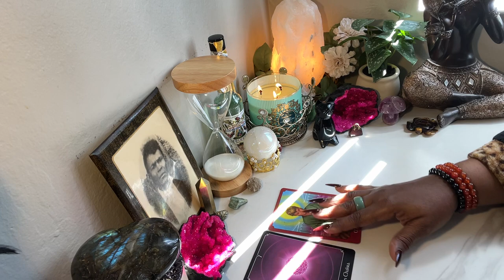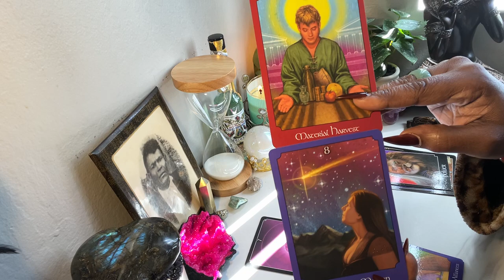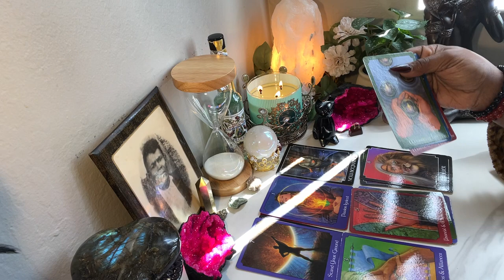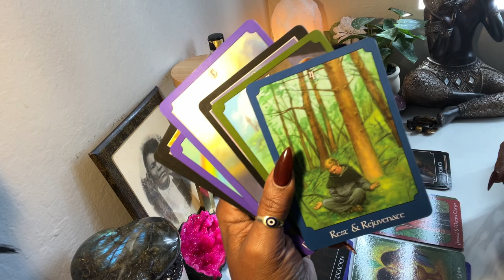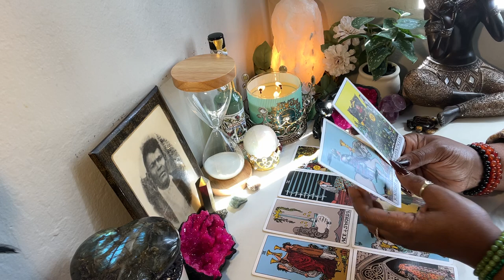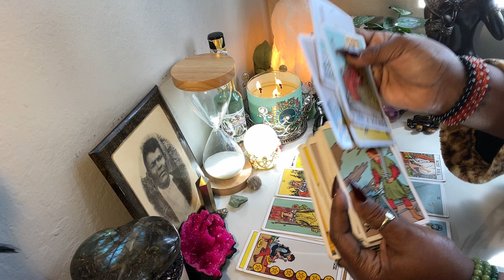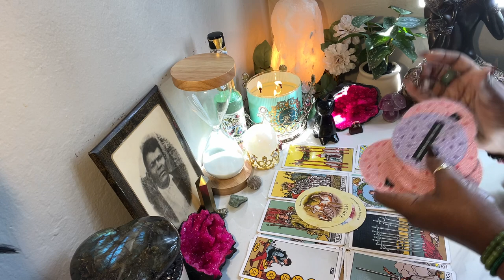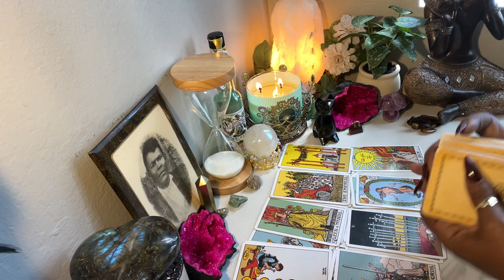🧿LIBRA DEALINGS W/ CAPICORN. UR BEING TOLD TO STAND YOUR GROWTH AND COLLECT UR HARVEST ❗️love